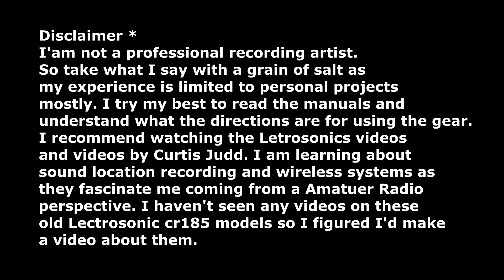Lectrosonics CR185 and M185 Lav System Testing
I've been curious about the RF side of wireless comms for recording audio and coming from a ham radio background i decided to grab a set of old lectrosonics VHF cr185 and m185 lav systems. I find the construction and component list interesting and a curiosity in how it operates to deliver audio to my sound devices 442 mixer and into my H6 Zoom recorder. I'm not experience when it comes to recording audio so you'll have to excuse my poor setup and lack of knowledge when it comes to this stuff. i enjoy creating home brew antennas for HF, VHF and UHF ham radio operations. I do collect sound devices mixers and recorders as I enjoy the sound and the preamps on them and their robustness and portability. I later found out in this video some things to try and optimize and reduce the chance of receiving bad audio.
1. I learned if i can set the xlr to mic level and turn down my gain pots (coarse & fine ) I can potentially better match and sync my gain stages.
2. I don't have a consistent sign wave tone generator to use for the wireless lav to set audio levels and did my best to understand from the manuals how to do this.
3. I am still playing around and practicing so that I can get used to the system.
4. The Tram TR50 is a fantastic small mic. I think my placement need improvement and I need a windscreen on it and feel as though the clip and proximity effect was part of the poor audio in the video.
5. Placement of the receiver wasnt in the best spot in the room and while conducting testing outside, the vhf wavelength is not nearly as good at penetrating as say uhf wavelengths in some regards, plus I have alot electronics in the room which further can cause drop outs and signal loss.
6. I dont have RF chokes on my cables and that can also cause issues.
7. I suspect though the manual states these units regulate the voltage to keep a consistent performance, that 8.4v is potentially another issue where as having a 9.6 v or higher might be better depending.
8. Matching polarity of both antennas can be hard because this system's lav mic line is acting as the emitting antenna. This can cause issues with swr and radial patterns amongst other things.
9. I suspect the length of the microphone wire is not optimal for a resonant antenna at the 197.125mhz part of the upper vhf band and this will also result in poor performance as there is an optimal length to achieve a close 50ohm match from different points.
10. I have not analyzed the included BNC receiver for its inductance and velocity factors yet nor do i have a way to measure the tram tr50 cable for its frequency resonance.

For those looking to wire up different mics.

Filmed on a Panasonic GH2 at 3000k white balance, aperture 7.1, iso 640, 1/50 shutter speed at 24fps with a Lectrosonics M185 & Tram TR50 lav (no windscreen) and CR 185 receiver into a sound devices 442 mixer  into a Zoom H6. Audio was used from the Zoom H6 this time instead of the panasonic gh2. Audio was not modified in post and remains as it was recorded volumes.